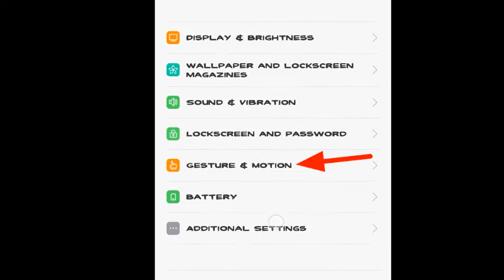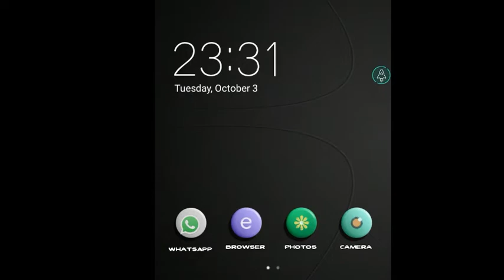OPPO Mobiles Hidden & Secret Features in Hindi | Oppo Mobiles Top Features- Must Know | Oppo a37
OPPO Mobiles Hidden & Secret Features in Hindi | Oppo Mobiles Top  Features- Must Know. Agar OPPO mobile liya hai to zarur dakhe ye video.

Technical, Health, Beauty and Entertainment related videos are uploaded here.

Share this videos with your youtube friends.